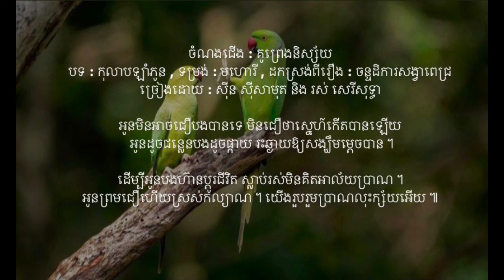គូព្រេងនិស្ស័យ - បទ ៖ កុលាបឡាំភូន ឬ ព្រាបស - មហោរី ឬ បាសាក់ | ស៊ីន ស៊ីសាមុត និង រស់ សេរីសុទ្ធា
ចំណងជើង : គូព្រេងនិស្ស័យ
បទ : កុលាបឡាំភូន , ទម្រង់ : មហោរី , ដកស្រង់ពីរឿង : ចន្ទដិការសង្វាពេជ្រ

ឱ! គូសង្សារថ្លើមជីវិត អាណិតស្រលាញ់រូបបងមក
បងហ៊ានពុះពារការទាបថោក ឱ្យតែព្រមយកបងជាគ្នា ។

ខ្ញុំមិនហ៊ានក្បត់ចិត្តគេទេ ស្រីមិនទំនេរកុំប្រាថ្នា
ខ្ញុំមានគូគាប់ជាប់ស្នេហា ។ គឺបងនេះណាសង្សារស្រី ។

ព្រោះបងយល់ច្បាស់ជាក់ក្នុងចិត្ត ខ្សែករគុជពិតជាសាក្សី
កែវកុំប្រកែកណាចរណៃ គឺព្រេងនិស្ស័យនៃយើងហើយ ។

អូនមិនអាចជឿបងបានទេ មិនជឿថាស្នេហ៍កើតបានឡើយ
 អូនដូចជន្លេនបងដូចផ្កាយ រះឆ្ងាយឱ្យសង្ឃឹមម្តេចបាន ។

ដើម្បីអូនបងហ៊ានប្តូរជីវិត ស្លាប់រស់មិនគិតអាល័យប្រាណ ។
អូនព្រមជឿហើយស្រស់កល្យាណ ។ យើងរួបរួមប្រាណលុះក្ស័យអើយ ៕